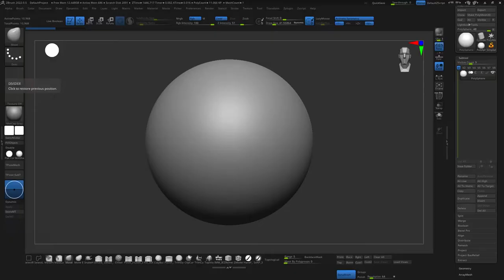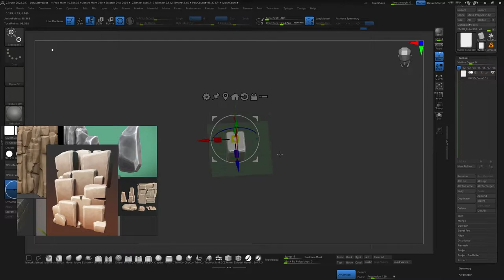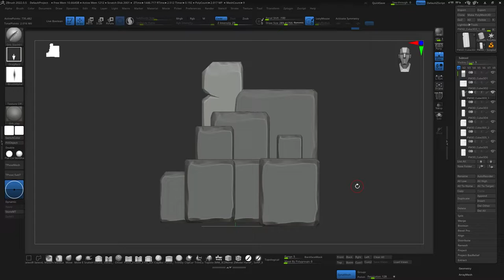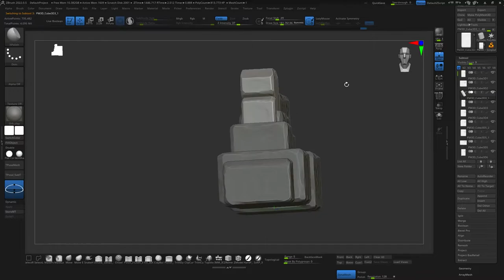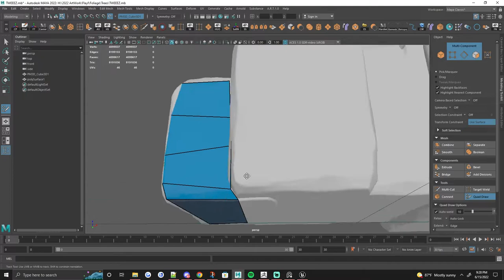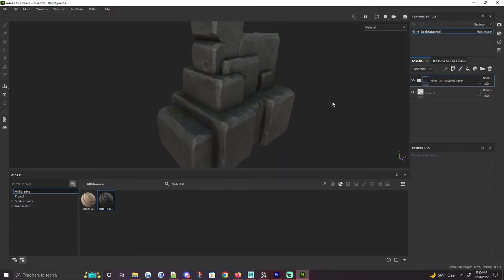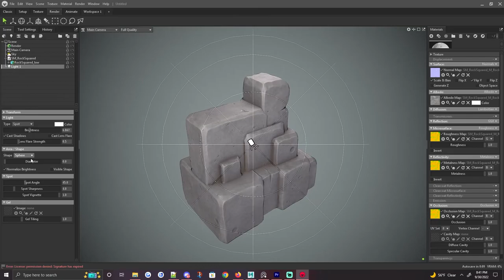Making a Stylized Rock Formation Maya and Zbrush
Hey folks! I post these timelapse of un-paid projects and or personal models. I won't post anything there I do proffesionally as well, its kind of against NDA'S. Anyways hopefully if theres any peeps out there who watch these, they can learn something from my workflow! Enjoy folks.

Check Out Flayl! A game a couple friends and I are working on!

If this link doesn't work use this one
Back up perma link incase we loose our 3/3 boost!

My Equipment
External:

Elgato Capture Card
Sony A6000 Camera
Camera Lens
Iphone 13 Pro Max
Ipad Air
Nitendo Switch
Xbox Series X
Occulus Quest 2
Occulus Quest 2 Elite Strap
Occulus Quest 2 Charging Station
Go Pro Hero 8
Filament 3D Printer
Resin 3D Printer
Graphics Monitor